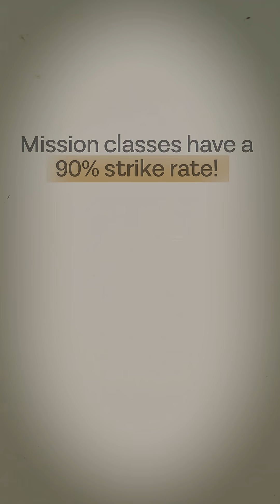Drawing Skills at Different Ages | NEET PG, INI CET & FMGE | Dr. Anand Bhatia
In this video, Dr. Anand Bhatia explains an important pediatrics milestone topic, drawing skills at different ages in children, a must-know concept for NEET PG, INI CET, and FMGE aspirants.

👉 This is a perfect video for medical students to revise growth and development milestones quickly and effectively.

📞 Need Help? Contact Our Student Support Team: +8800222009/ 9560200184